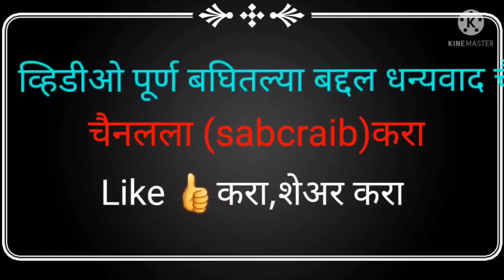कोकणी साखरपुडा पध्दत गाव लोहारे देवूलकोंड पोलादपूर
गाव लोहारे देवूलकोंड पोलादपूर
पोलादपूर लेहारे
lohare devulkond poladpur
poladpur lohare
jayram mestri
jayram sutar
supriya sakharam sutar lohare
supriya sutar sakharpuda lohare